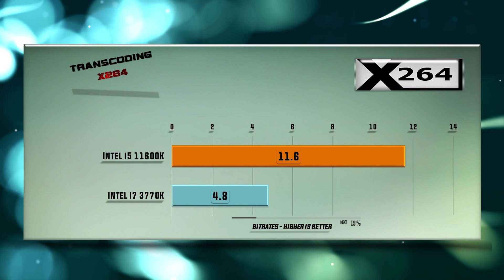Intel i5 11600K vs i7 3770K Benchmarks – 15 Tests 🔥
11600K vs 3770K Benchmarks | 15 Tests – Which is better CPU? Which one to choose for gaming and for work?

CHANNEL MAIN TEST RIGs:
Ryzen 9 3770K
MSI RX 5700 XT Super

CPU Tests:
00:00 - X265
00:14 - 7-ZIP Compression
00:26 - VeraCrypt Encryption
00:38 - X264
00:51 - Hitman 1080p
01:03 - Total War Warhammer 1080p
01:19 - SOTR 1080p
01:31 - Witcher 3 1080p
01:44 - PUBG 1080p
01:55 - FAR CRY 5 1080p
02:06 - Witcher 3 4K
02:19 - SOTR 1440p
02:31 - FAR CRY 5 1440p
02:44 - Battlefield V 1080p
02:55 - Metro Exodus 1080p